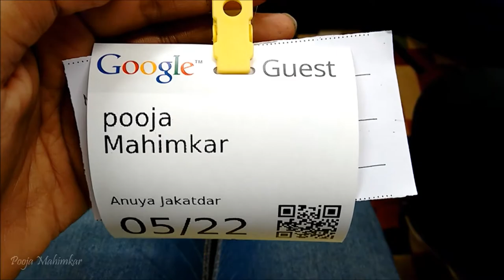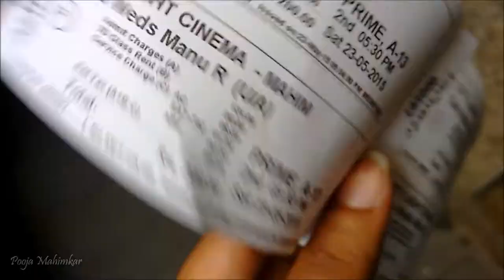Ghost Stories. Visiting Google Office. Dirt Bike Race (Week 7)